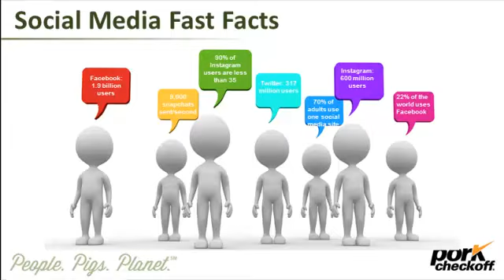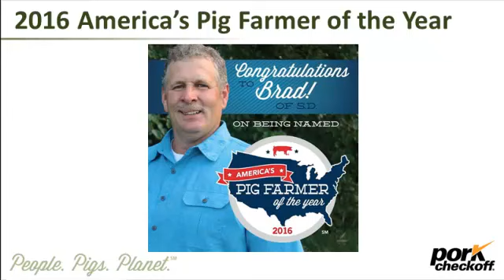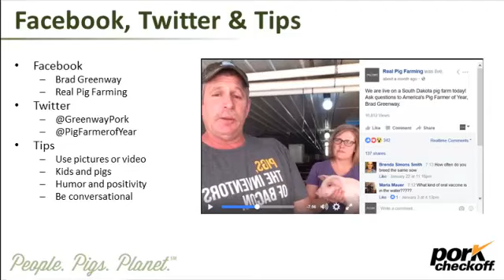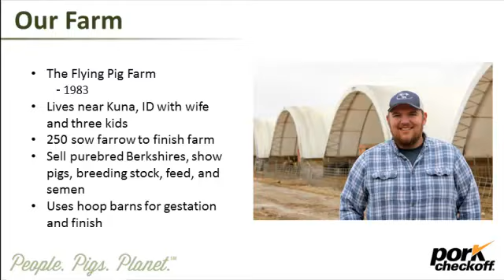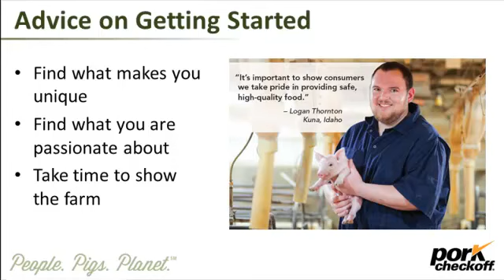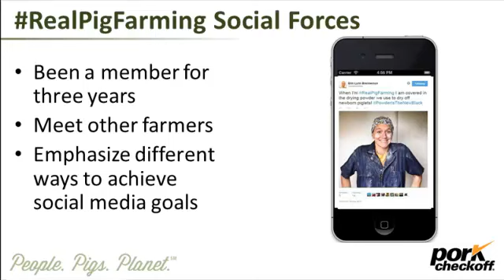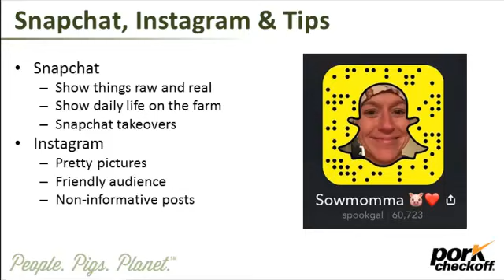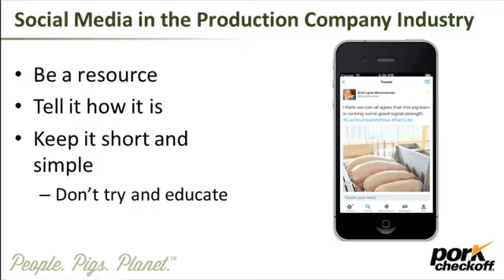Ms. Brenneman, Mr. Thornton, Mr. Greenway - Social Media in Pork Production - PORK Academy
Social Media in Pork Production - PORK Academy - Erin Brenneman, Brenneman Farms; Logan Thornton, 2017 Pig Farmer of Tomorrow; Brad Greenway, 2017 America's Pig Farmer of the Year, from the 2017 World Pork Expo, June 7 - 9, 2017, Des Moines, IA, USA.